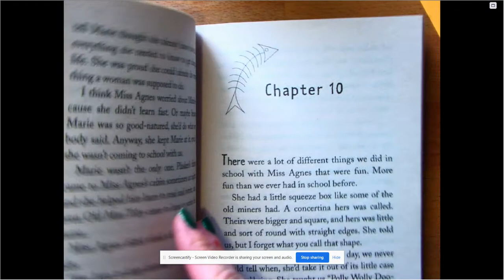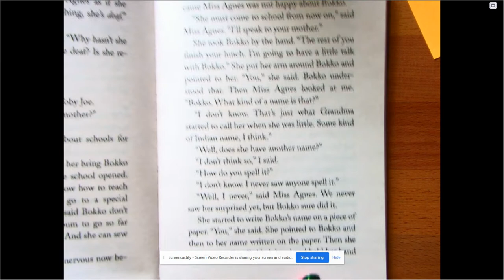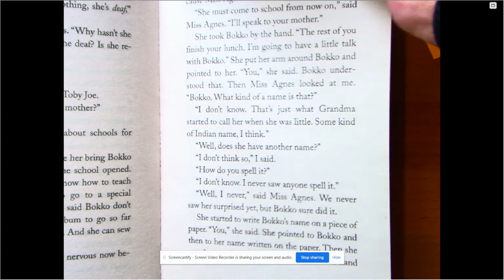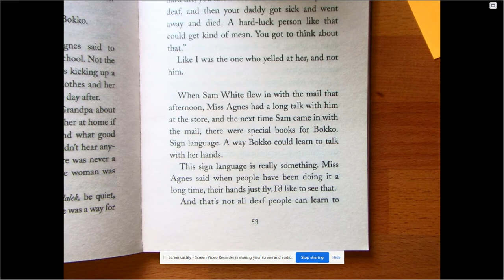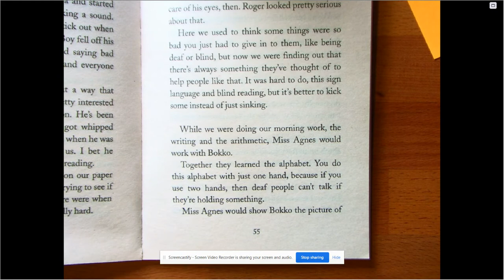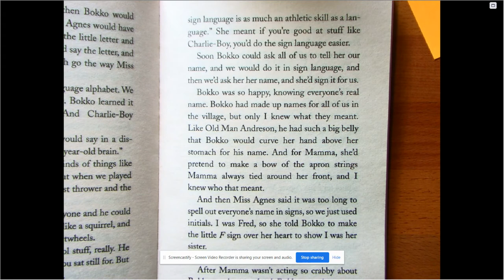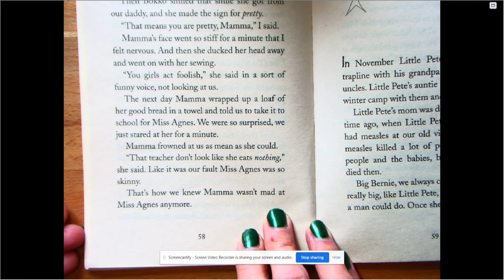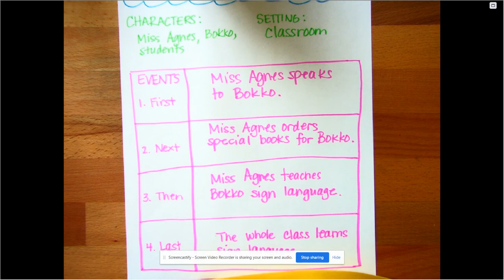Reading The Year of Miss Agnes Lesson 7 Chapter 8